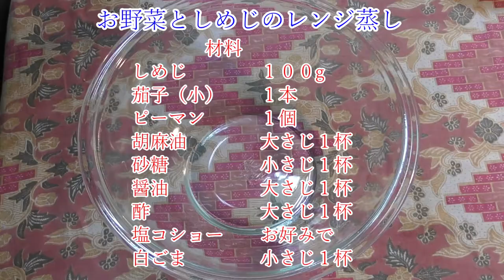野菜としめじのレンジ蒸し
今回は、簡単おつまみ！もちろんおかずにも美味しいレンジ料理です
最後に酢を加えることでサッパリとした味に仕上がります。
食欲がない時でも意外とお箸が進みますよ。
是非お試しくださいませ。

　　　　材料
しめじ　　　　１００g
茄子（小）　　１本
ピーマン　　　１個
胡麻油　　　　大さじ１杯
酢　　　　　　大さじ１杯
塩コショー　　お好みで
白ごま　　　　小さじ１杯